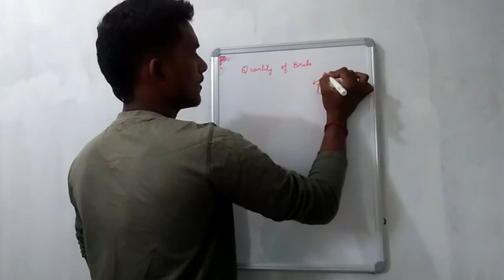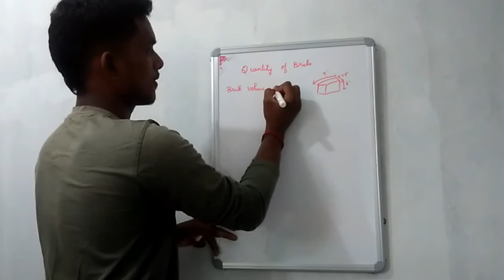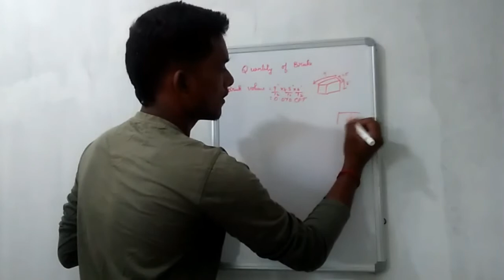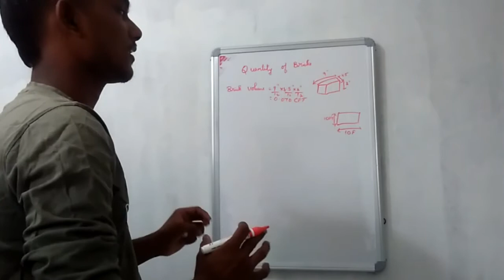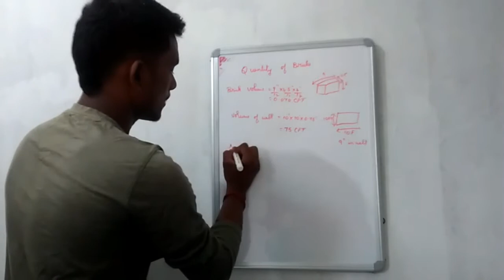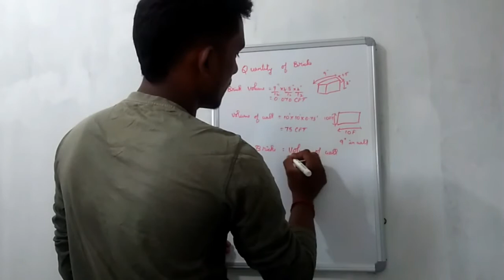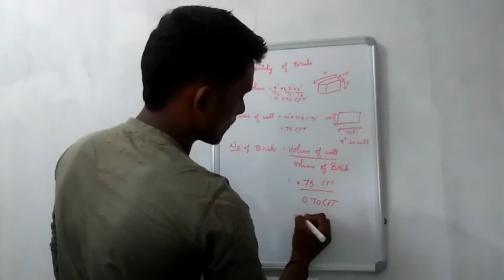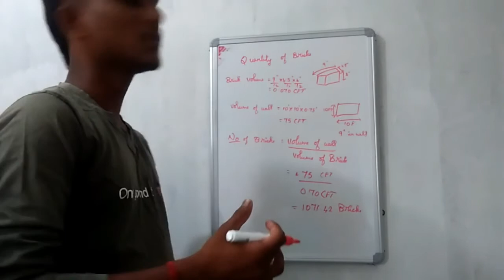CIVIL ENGINEERING IN TAMIL = QUANTITY OF BRICKS CALCULATIONS PART 2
IN THIS VIDEO YOU MAY LEARN ABOUT HOW TO CALCULATE THE QUANTITY OF BRICKS